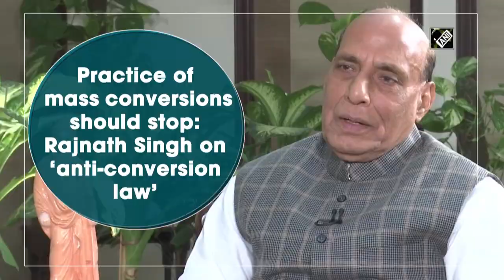धर्म परिवर्तन कानून को लेकर राजनाथ सिंह का बयान, 'मेरे हिसाब से धर्म परिवर्तन होना ही नहीं चाहिए '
राजनाथ सिंह ने बड़ा बयान दिया। लव जिहाद कानून को लेकर उन्होंने कहा की मेरे हिसाब से शादी के लिए धर्म परिवर्तन होना ही नहीं चाहिए।